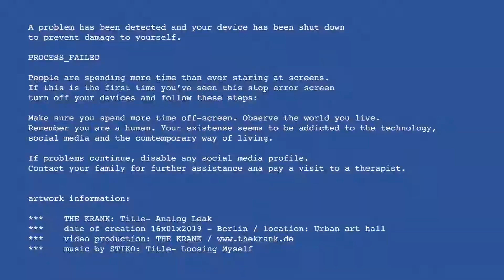Stiko - Loosing me ft mVell (timelapse)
Timelapse made for the new concept album "Vibrations" by Stiko and High Hop records. Listen full album
Video & Artwork by TheKrank at UrbanArtHall Berlin.